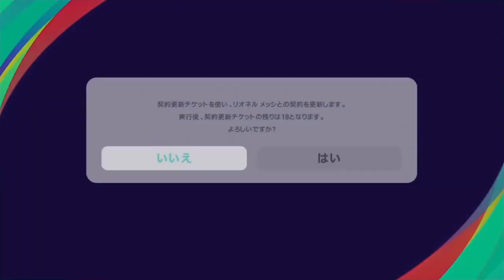ねこにら切り抜き 回線弱者になる井上慎哉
井上織姫twitter